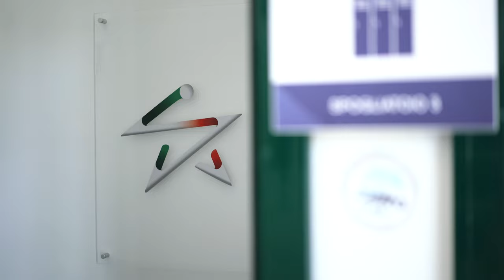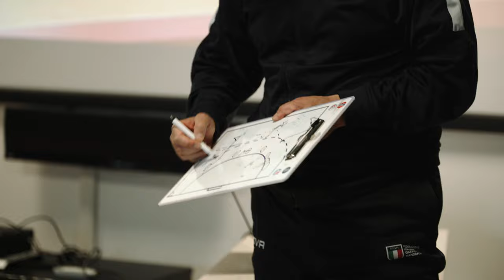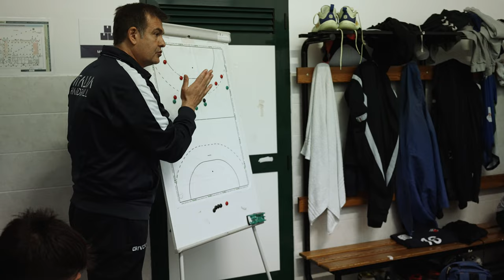CampusItalia | EPISODIO 3: IL MIO SOGNO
⭐ CampusItalia | La serie
🎥 EPISODIO 3: IL MIO SOGNO

🤾‍♂ Servono tante qualità, per far parte del Campus Italia. Bisogna avere talento, servono fame di vittoria, determinazione, ambizione e poi, forse più di tutto, bisogna essere dei sognatori.
Per i ragazzi della squadra federale tutto nasce da qui: da un sogno.
È dedicata proprio a questo, ai sogni, la nuova puntata della serie che racconta le emozioni, i pensieri, i giorni, ne «La Casa della Pallamano» di Chieti, dei talenti del Campus Italia.

➡ «𝐶𝑎𝑚𝑝𝑢𝑠𝐼𝑡𝑎𝑙𝑖𝑎 | 𝐿𝐴 𝑆𝐸𝑅𝐼𝐸» 𝑒̀ 𝑢𝑛 𝑓𝑜𝑟𝑚𝑎𝑡 𝑖𝑑𝑒𝑎𝑡𝑜 𝑑𝑎𝑙𝑙𝑎 𝐹𝐼𝐺𝐻 𝑝𝑒𝑟 𝑟𝑎𝑐𝑐𝑜𝑛𝑡𝑎𝑟𝑒 𝑙'𝑎𝑡𝑡𝑖𝑣𝑖𝑡𝑎̀ 𝑑𝑒𝑙𝑙𝑎 𝑠𝑞𝑢𝑎𝑑𝑟𝑎 𝑓𝑒𝑑𝑒𝑟𝑎𝑙𝑒 𝑐𝑜𝑛 𝑠𝑒𝑑𝑒 𝑖𝑛 𝐴𝑏𝑟𝑢𝑧𝑧𝑜, 𝑎 𝐶ℎ𝑖𝑒𝑡𝑖.

🔴 In questa prima puntata: gli atleti Jacopo Cioni, Alessandro Cavo, Marco Zanon e Leo Andreotta.

Ideazione e testi: Matteo Aldamonte, Sabrina Alessio
Video-making: Papos Film Maker